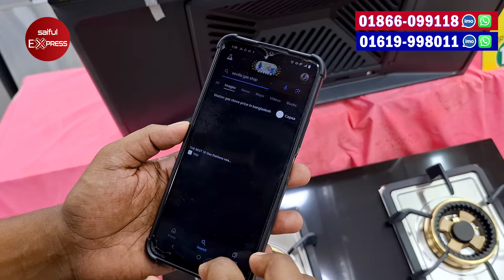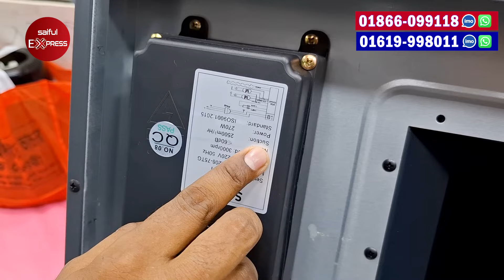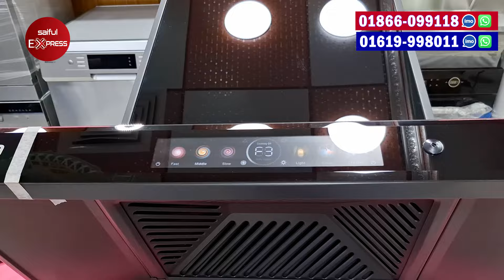কম্বো অফার🔥 ! কিচেন হুড ও চুলা একসাথে | Kitchen Hood | Kitchen Hood & Gas Stove Price In Bangladesh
ঠিকানা: বেলাল এন্টারপ্রাইজ
Shop No- 15/16 (Ground Floor), New Market City Complex, New Market, Dhaka- 1205